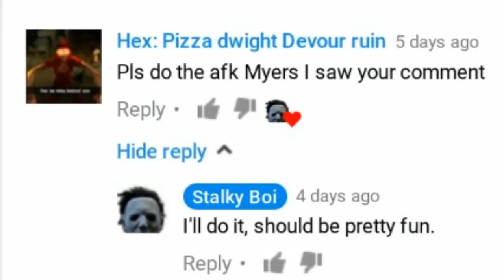Afk Myers - Dead By Daylight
The entity may be displeased, but I am very pleased.

Music used
Metal Gear Solid - Encounter theme
Fountain of dreams- Super smash brothers melee
Final Fantasy 7 victory theme